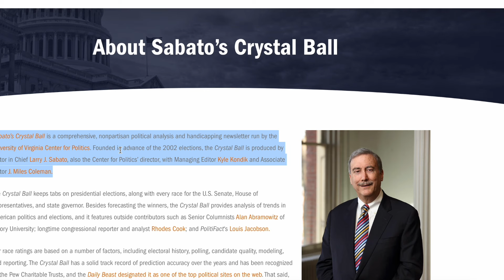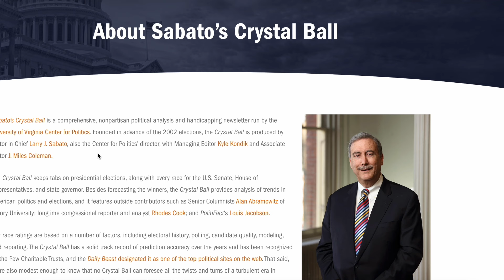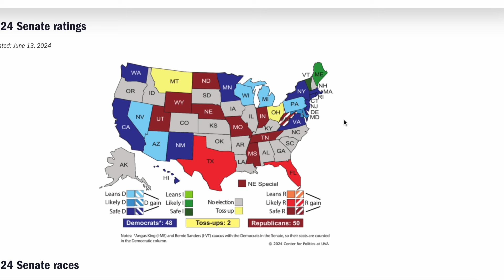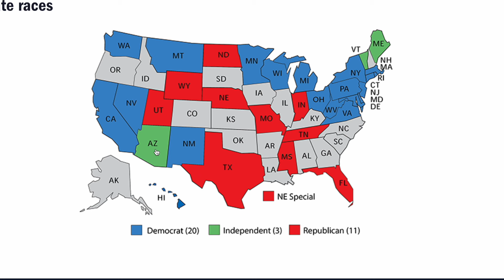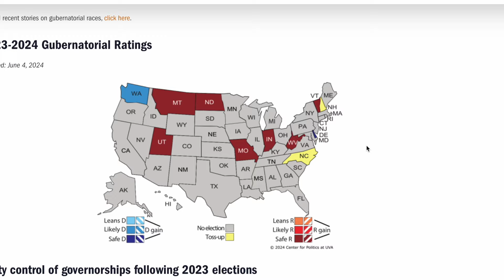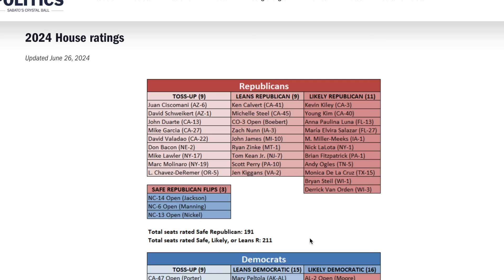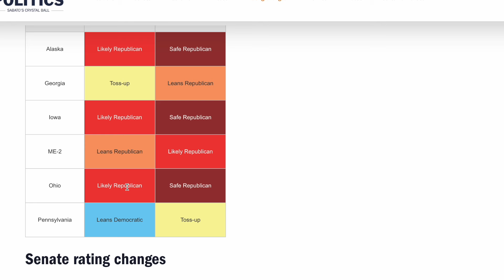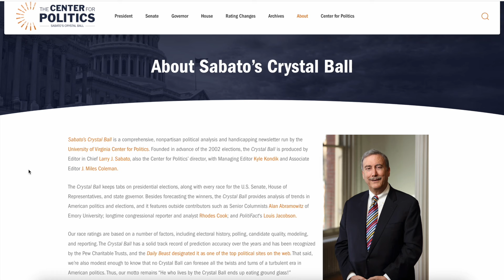Analyzing the latest 2024 Election rankings from the Center of Politics Sabato's Crystal Ball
Analyzing the latest 2024 Election rankings from the Center of Politics Sabato's Crystal Ball. In this video I go over the latest 2024 election rankings by the Center of Politics Sabato's Crystal Ball and give my own analysis on their different map rankings for President, Senate, Gubernatorial and House of Representatives.